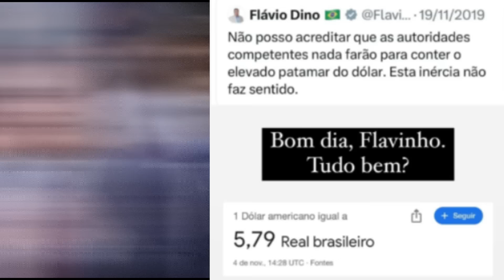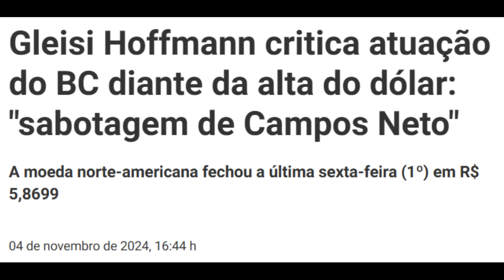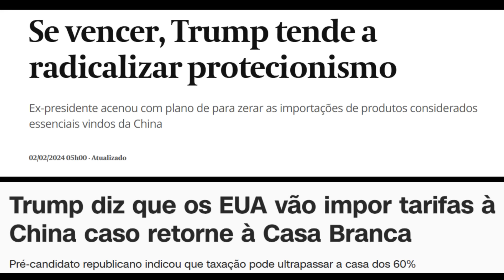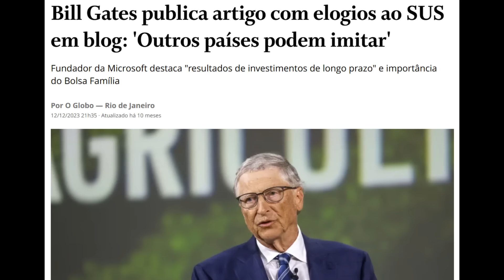Nikolas tira paciência de Dino, Bolsonaro apoia Trump que chamou brasileiros de lixo, EUA sem SUS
Neste vídeo, é mostrado que o Flávio Dino tomou uma atitude drástica, hoje, 04/11, depois de perder a paciência com o Nikolas Ferreira. Também é mostrado que o Bolsonaro fez um vídeo vergonhoso e mentiroso de apoio ao Donald Trump. Além disso, é mostrado um vídeo onde o Trump chamou os sulamericanos de lixo. Falando em EUA, é mostrado um vídeo de uma americano mandando a real sobre os impostos nos EUA e exaltando o SUS do Brasil. Para finalizar, é mostrado a consequência da privatização das refinarias da Bahia e da Amazônia. Os bolsonaristas ainda querem culpar o Lula.